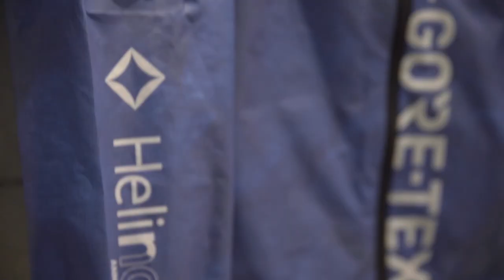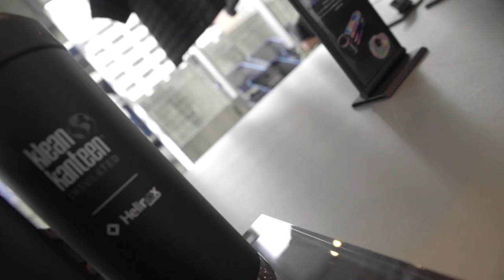[EVENT] Helinox 10th anniversary in Osaka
To celebrate Helinox's 10th Anniversary, Helinox held a pop-up store from Oct. 12 to 22 in Osaka. Helinox collaborate with numerous partners and manufacture Limited Edition collections, like Hilleberg, one of the world's most recognized tent makers. A variety of collaboration products were unveiled at the Pop-Up Store with limited quantities available for sale during the celebration. The Helinox 10th Anniversary Collaboration logo was printed on the products which include chairs, tables, benches, T-shirts, Dinex Mugs and stickers as well as a tunnel-type tent, the 'Keron 4GT'.